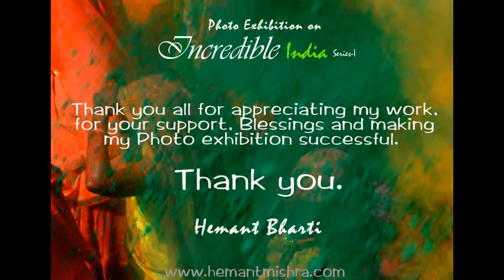Inauguration of Photo Exhibition (Incredible India series-1)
Inauguration of Photo Exhibition
On Incredible India series-1
By Hemant Mishra
Inaugurated By
Chief Minister of Delhi
Smt.Sheila Dikshit